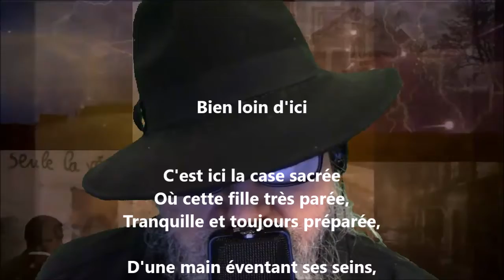Bien loin d'ici - Charles Baudelaire lu par Yvon Jean